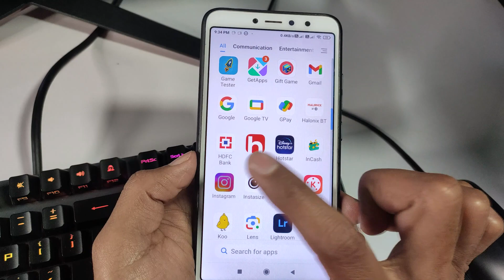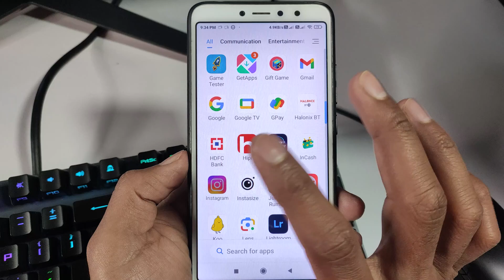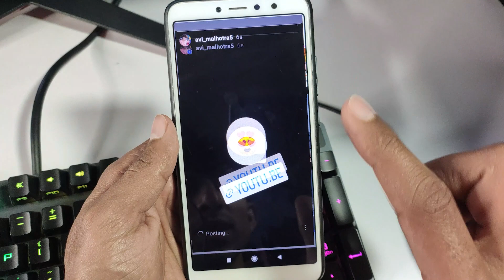Instagram story me youtube link kaise dale | How to share youtube link on instagram story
Friends my self " Avi " and you'rwatching " Tech youtuber avi " Youtube channel in this channel you will learn about technology, Internet, Social media, software, Mobile application, Gadgets review, Unboxing and much more..